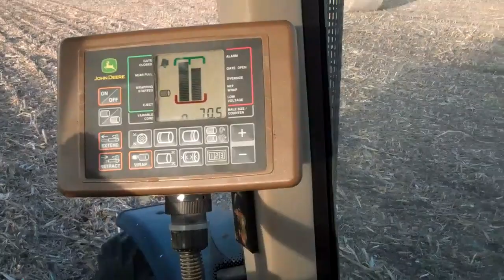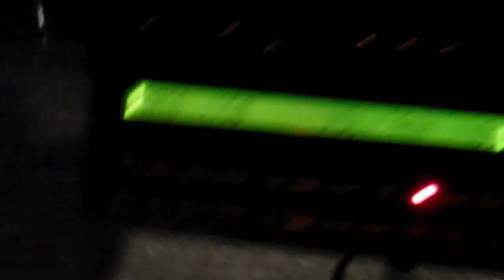FALL 2012 REVIEW .music by rodney atkins